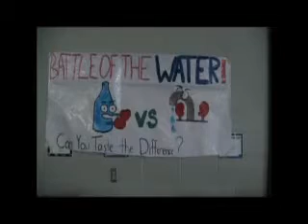Water Rally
Created by students from Auburn Drive High School as part of their submission for the Learning for a Sustainable Future Jack Layton Award for Youth Action in Sustainability.